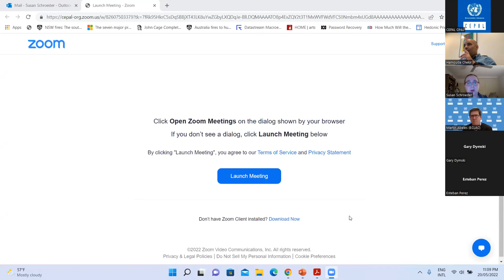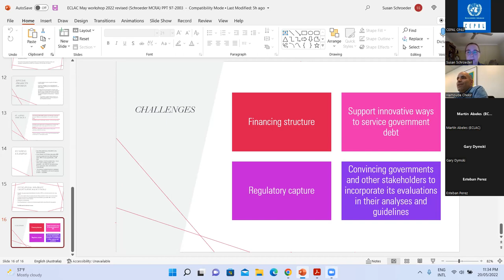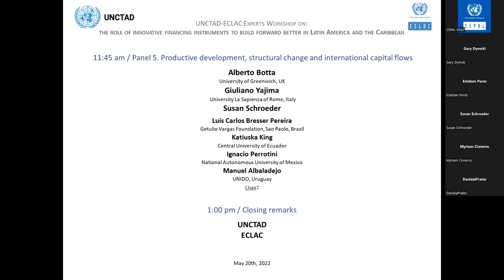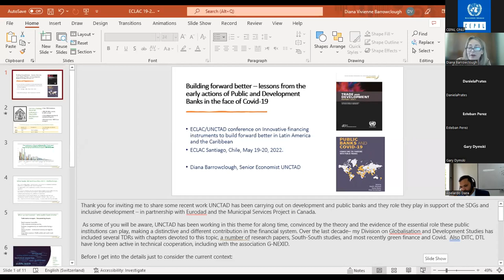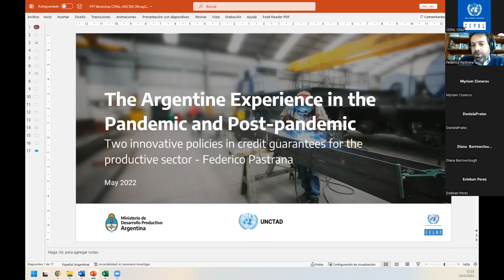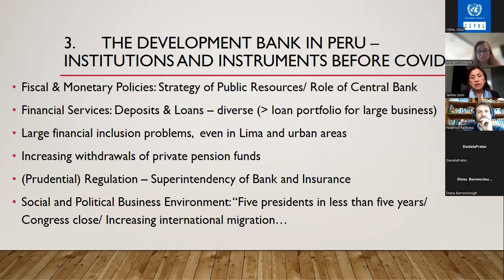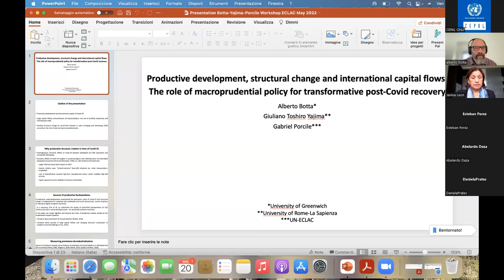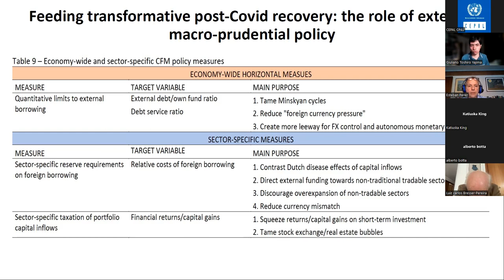DAY 1 Innovative financing instruments to build forward better in Latin America/Caribbean 19/05/22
On the 19h and 20th of May, the United Nations Conference on Trade and development (UNCTAD) and the Economic Commission for Latin America and the Caribbean (ECLAC) jointly hosted a virtual workshop entitled: “The role of innovative financing instruments to build forward better in Latin America and the Caribbean ". The purpose of the workshop was to discuss the potential use and applicability of innovative financing instruments in the Latin American and Caribbean region to bridge the liquidity gap faced by the region and improve its debt sustainability.